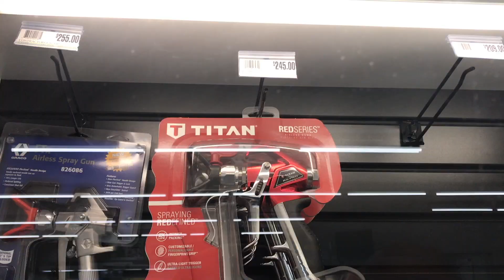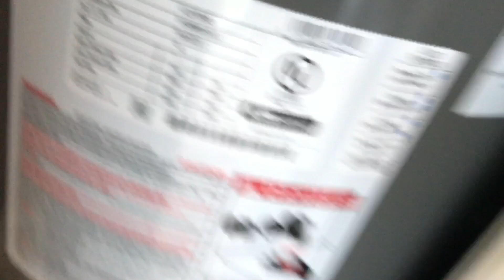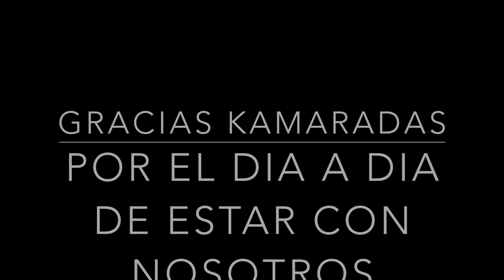remodelando iglesia dia 22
aqui vamos kamaradas ya cada dia mas cerca de la recta final fugaaaaaaaaaaaaa